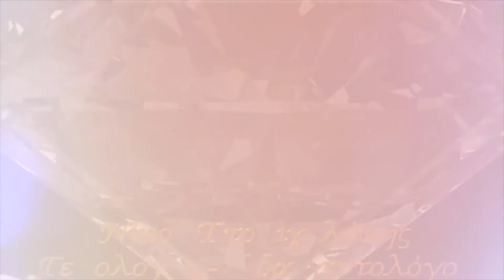29.06.2022 E276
Επιπλέον όλα τα κοσμήματα του GemShow συνοδεύονται από ΓΝΉΣΙΟ ΓΕΜΟΛΟΓΙΚΟ ΠΙΣΤΟΠΟΙΗΤΙΚΌ που πιστοποιεί την γνησιότητα των χαρακτηριστικών του κάθε κοσμήματος.

Δείτε τις εκπομπές μας στο κανάλι High TV στο Alert και στο Channel 9 καθημερινά!

Δευτέρα     17:00-18:00 High TV  + 18:00-19:00 Channel 9
Τρίτη           17:00-18:00 Channel 9  + 15:00-16:00 Alert TV
Τετάρτη      17:00-18:00 High TV  + 15:00-16:00 Alert TV
Πέμπτη       15:00-16:00 Alert TV
Παρασκευή 17:00-18:00 High TV  + 15:00-16:00 Alert TV
Σαββάτο      18:00-19:00 Sitia TV (Κρήτη) + 14:00-15:00 Channel 9
Κυριακή       15:00-16:00 High TV  + 14:00-15:00  + 18:30-19:30 Channel 9, και στο Sitia TV στις 18:00-19:00 (Κρήτη)